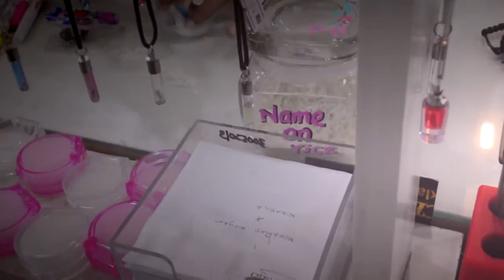Road Trip: Part II- Rice Name Necklace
The smiths- please please please let me
Avril Lavigne- Hello Kitty
10cm- Fine thank you and you?
Lydia- Stay awake